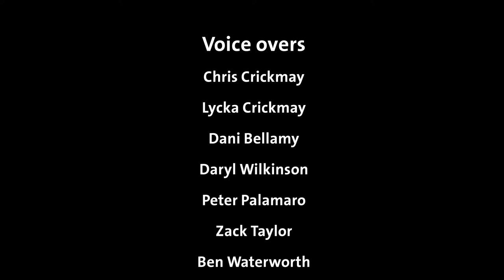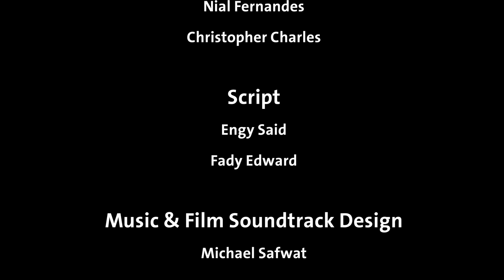Story of St Philopateer for Kids (Animated, English)